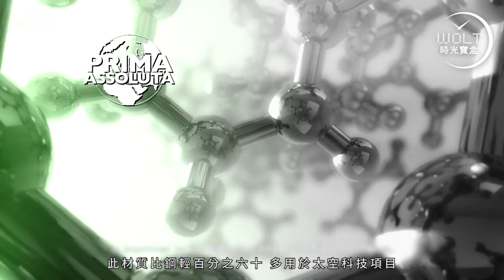【一周表事】【Watches & Wonders 2020巡禮EP4】PANERAI 連表帶都要亮起來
夜光腕表，
十元八塊可以買到，
但真正專業的夜光表，
經過70年的千錘百鍊。

海軍靠着夜光，
在伸手不見五指的水底中冒險。
夜光物料處理不好可對人體有害，
夜裡發光，本來就是一門學問。

PANERAI沛納海，夜光專家，
橫行水底70年的Luminor進化再進化，
照亮整隻腕表，從時標到表帶，
保證戴到2090年！